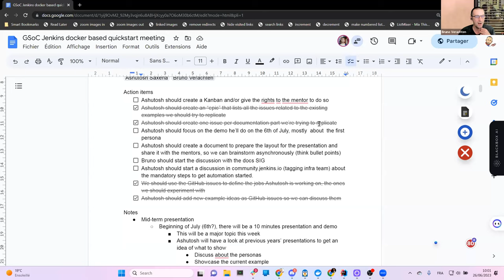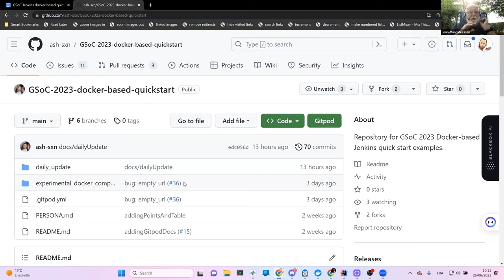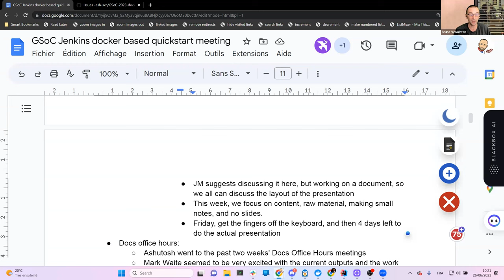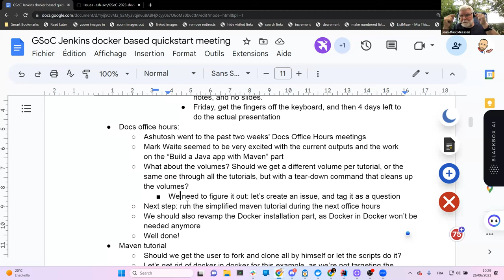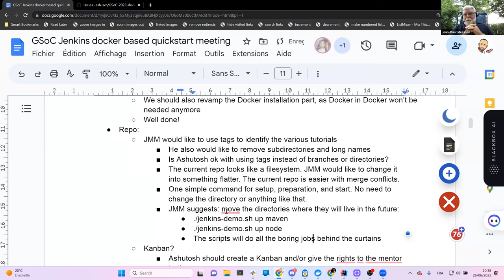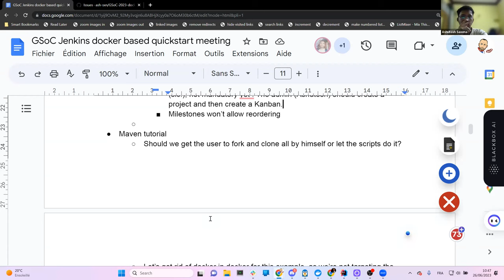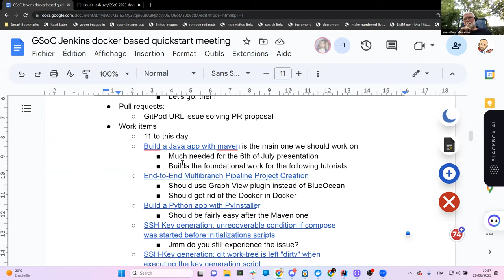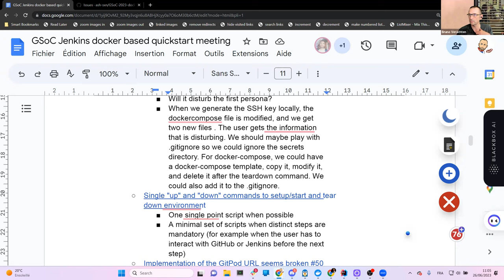2023 06 26 Docker-based quickstart examples